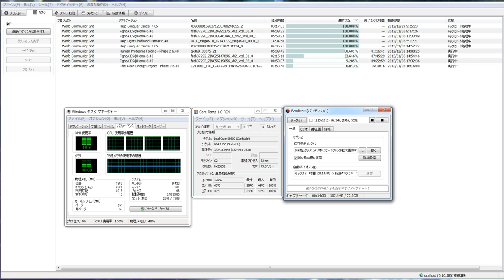分散コンピューター１５５